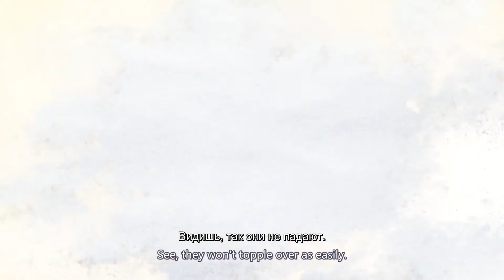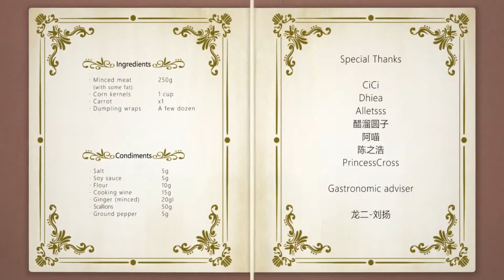Cooking with Valkyries EP7: Fried Dumplings for Myself (rus sub)